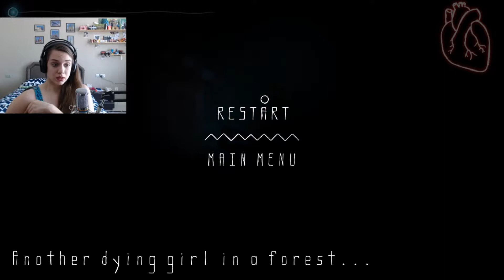How to suck at Selma and the Wisp - Part 4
What other games do you wish me to play?